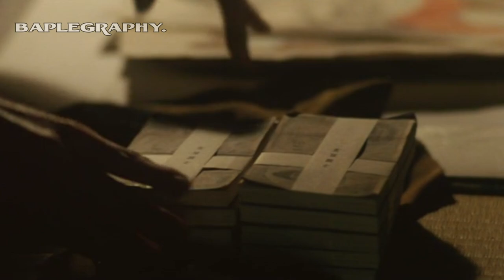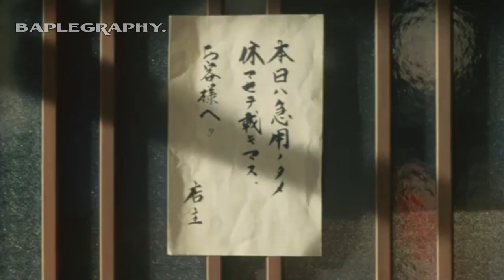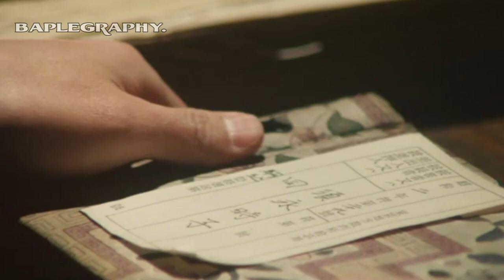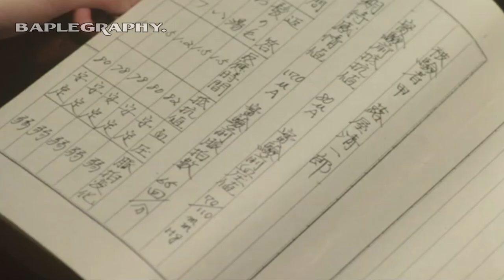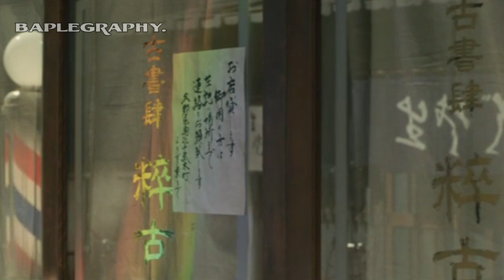Thám tử Akechi Kogoro và Gã họa sĩ tại Phố D | baplegraphy.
Các vụ án của thám tử Akechi Kogoro.

ĐÂY LÀ TÓM TẮT PHIM, KHÔNG THỂ THAY THẾ TRẢI NGHIỆM XEM PHIM THỰC TẾ
Ngô Lê Hoàng Phúc
Momo: 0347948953 - TP bank: 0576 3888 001